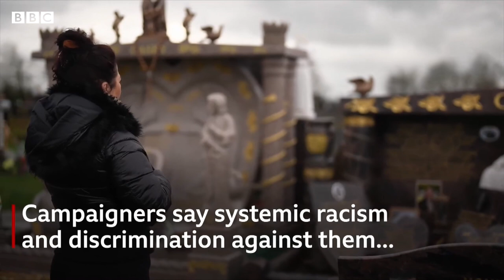Irish Travellers say racism is causing a suicide crisis - BBC News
Racism and discrimination are being blamed for high suicide rates amongst Irish Travellers.

They suffer some of the worst discrimination and poverty of any ethnic group in Europe, according to EU research.

Suicide accounts for more than one in 10 deaths in the community.

Irish Traveller Mags Casey has lost 28 family members to suicide over a 10-year period, one of whom was her 13-year-old cousin.

If you have been affected by any of the issues raised in this video, please visit the BBC Action Line